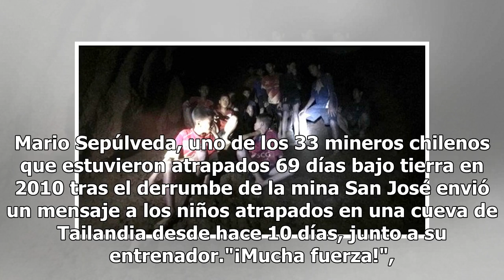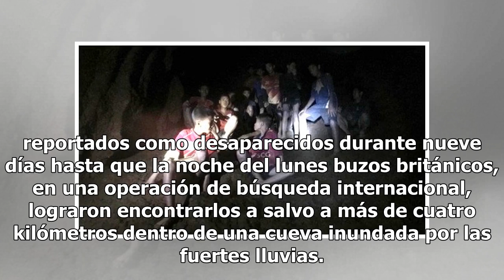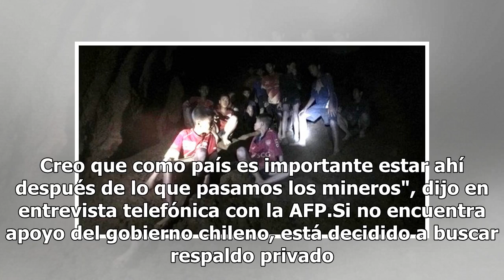"Mucha fuerza", el mensaje de un minero chileno a los niños atrapados en una cueva en Tailandia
Mario Sepúlveda, uno de los 33 mineros chilenos que estuvieron atrapados 69 días bajo tierra en 2010 tras el derrumbe de la mina San José envió un mensaje a los niños atrapados en una cueva de Tailandia desde hace 10 días, junto a su entrenador."¡Mucha fuerza!", les dijo Mario, cuya historia de supe...